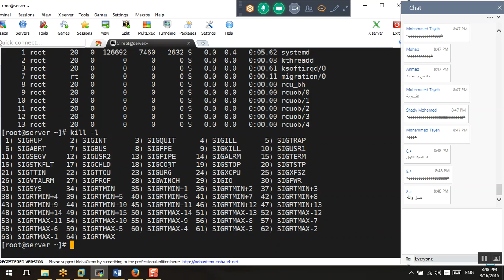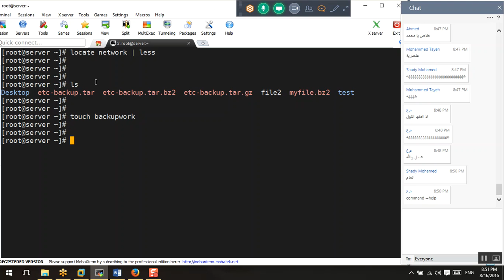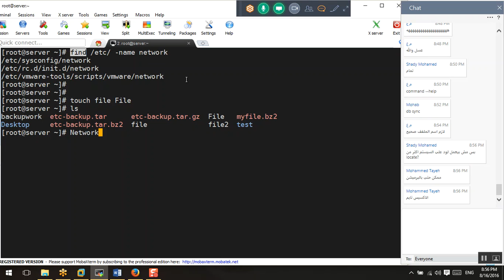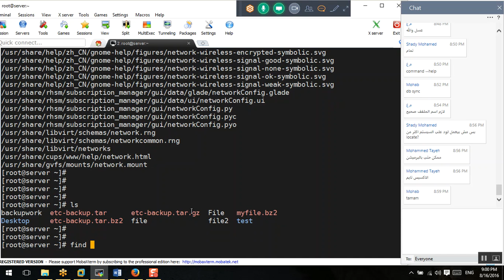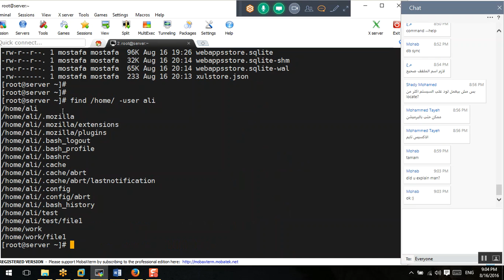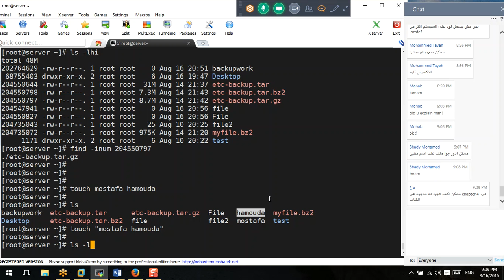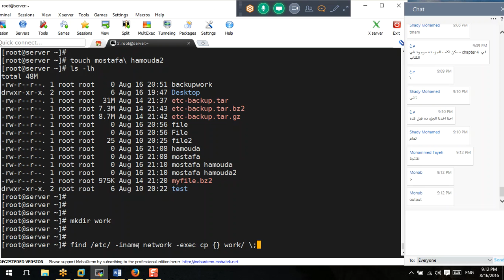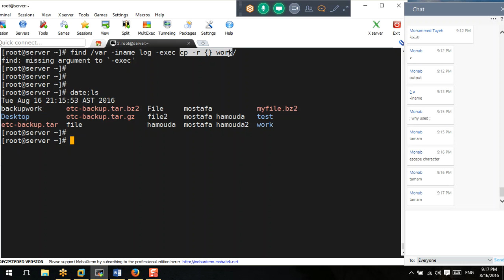24-Day-12_Searching_And_Locating_Files_and_Dirs